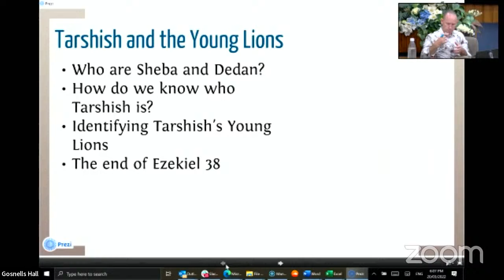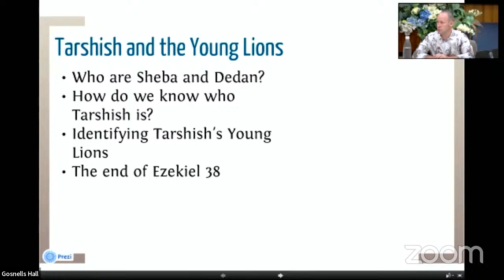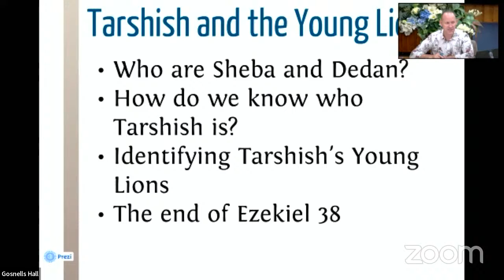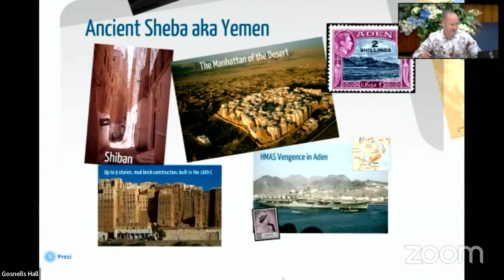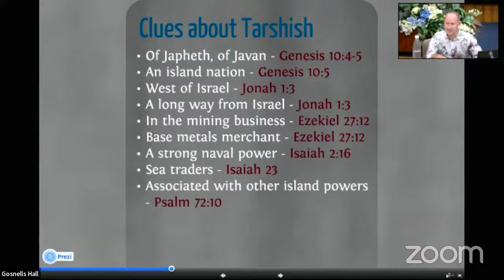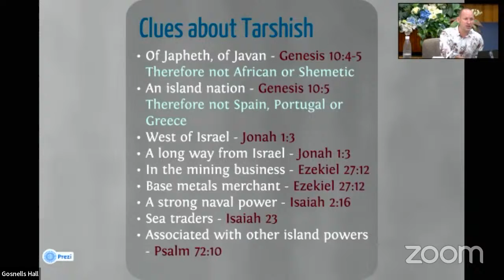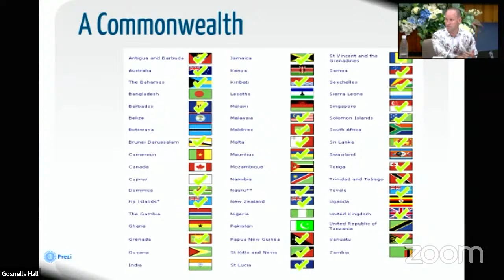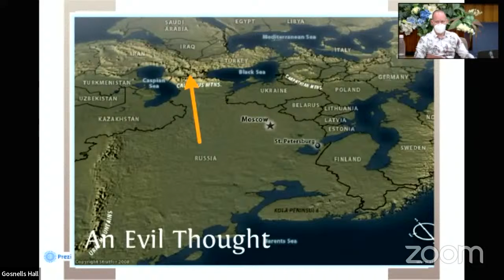Chinese English Seminar - 19 March 2022